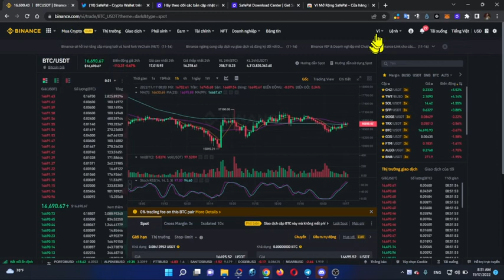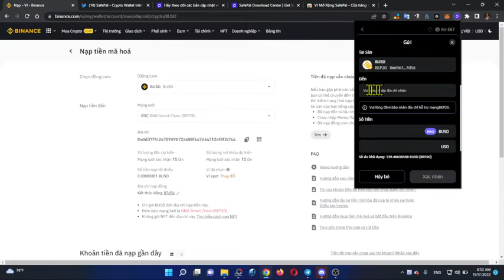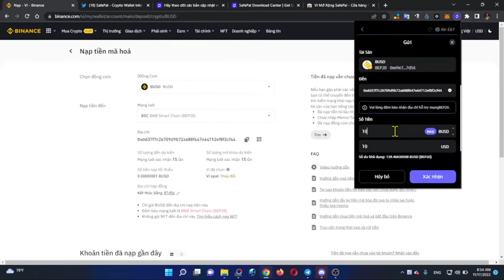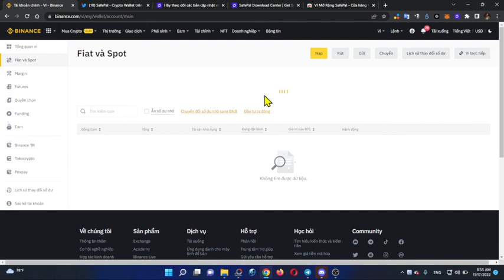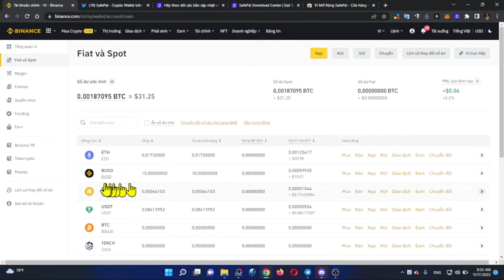Chuyển busd từ ví safepal sang sàn Binance